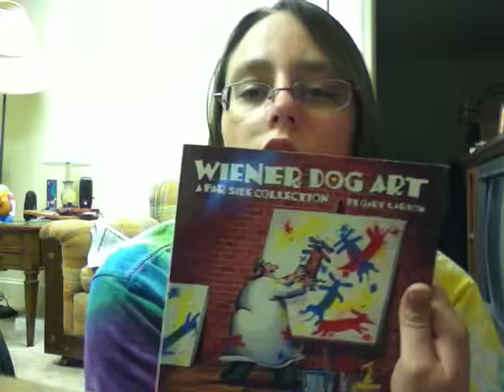Gary Larson Books (2)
TWO new books from my shelf!